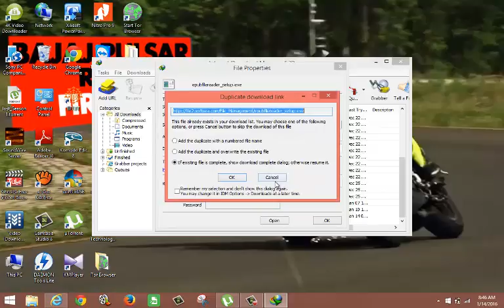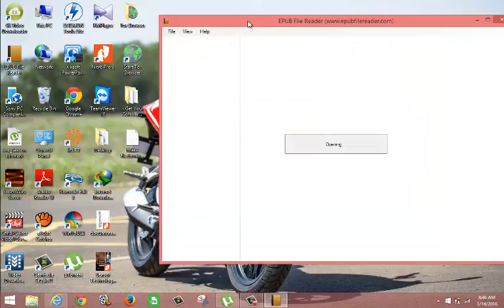How to open .epub files